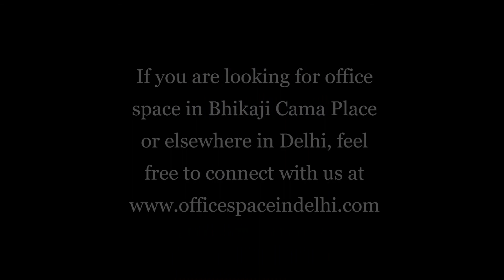Small Furnished Office Space for rent in Bhikaji Cama Place, Delhi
If you are looking for a ready-to-move-in office at a location with excellent transportation means and connectivity, Bhikaji cama place makes a great choice for a workplace.